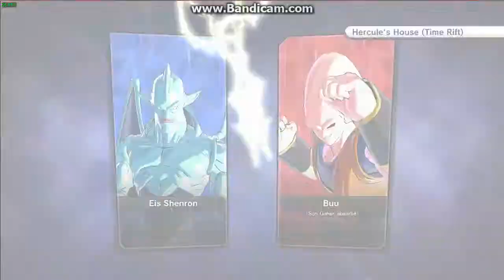[PC MODS][Dragon Ball Xenoverse 2] Requested Match #10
Si tu a aimé la vidéo, n’hésite pas a laissé un pousse bleu, a partager la vidéo avec tes amis et a t abonné a la chaîne si tu veux voir plus de vidéo de  DragonBall Xenoverse 2